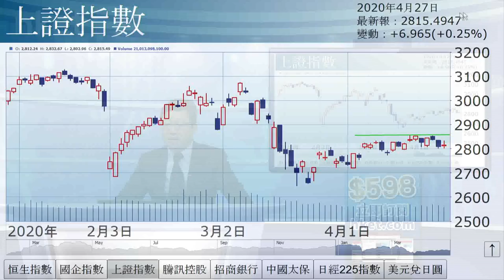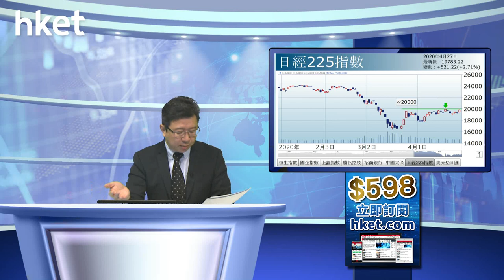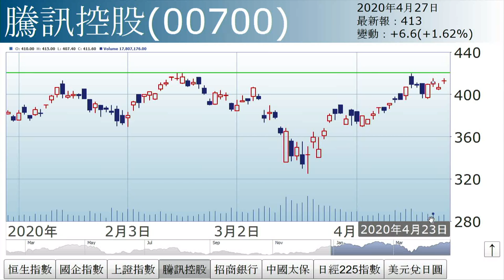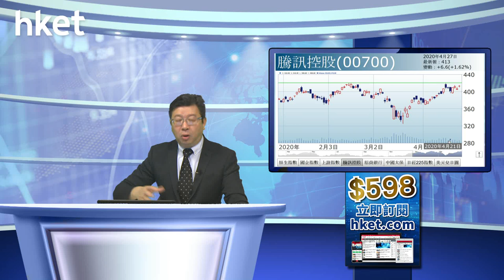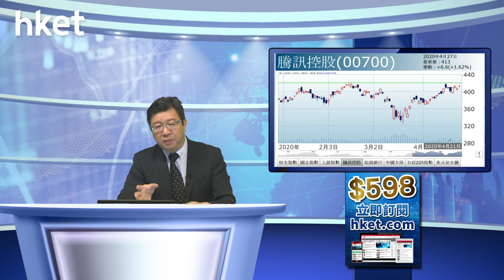李國慶：日本放水（2020年4月27日）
【香港經濟日報】《投資理財》主編李國慶表示，今日港股衝上，一來因為日本放水，二來由於憧憬內地重啟兩會，三來歐洲疫情稍為好轉，香港亦零新增確診個案。……（更多內容：